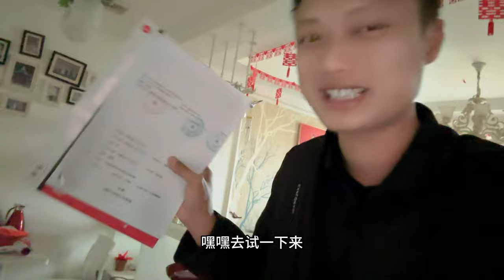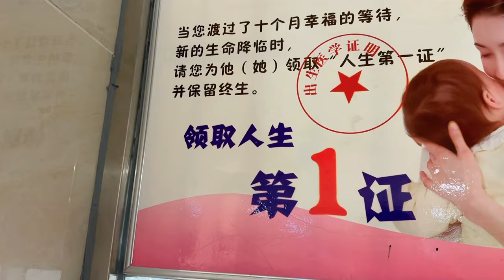娶外国媳妇生了孩子可以上中国户口吗？